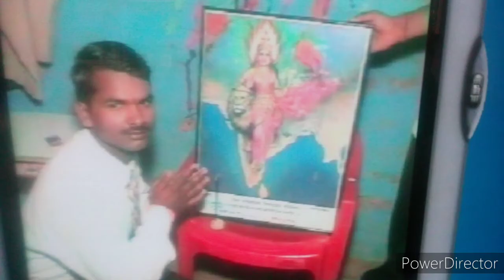MY CHILD MIX IMAGES#NOMADICMARATHA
my child mix images . this images traveling times